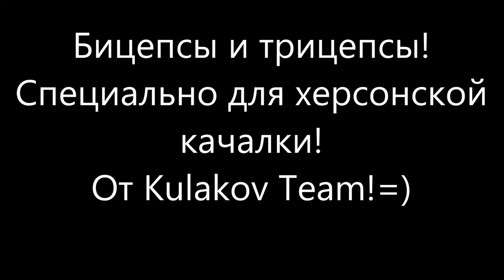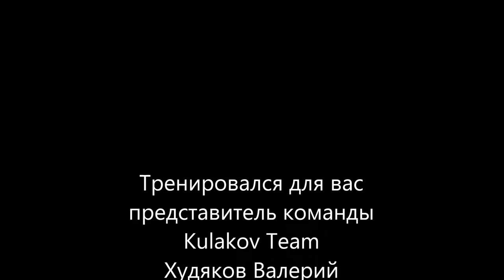Тренировка рук от Kulakov Team.Специально для херсонской качалки!